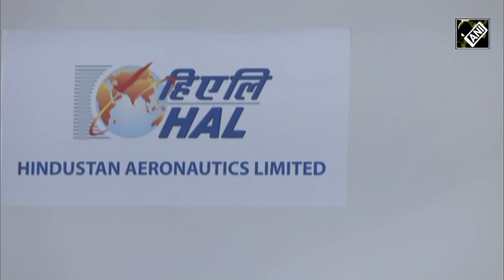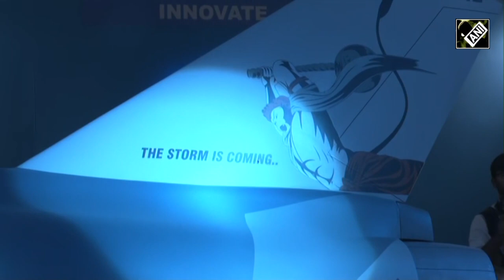2023 Aero India: HAL brings back mighty ‘Pawan Putra’ to its supersonic trainer HLFT-42 model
As the magnificent showcase of India’s defence prowess Aero India 2023 nears its culmination, the Hindustan Aeronautics Limited decided to give a remarkable farewell to the defence enthusiasts. The HAL displayed its mighty supersonic trainer aircraft HLFT-42 with Lord Hanuman’s signage on its tail. Earlier on February 14, HAL removed the picture of Lord Hanuman from HLFT-42 model. However, the HAL chairman said there was no ‘specific reason’ for the removal of Lord Hanuman’s signage. The supersonic HLFT-42 is introduced by HAL for the first time at Aero India. The next generation state-of-the-art trainer is expected to play a “critical role” in modern combat aircraft training. The 14th edition of Asia's biggest aero show Aero India 2023 was inaugurated by PM Modi in Bengaluru on February 13.